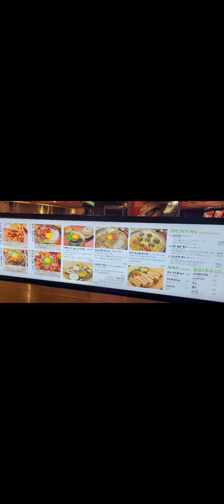sari sari pics. Aug.2023 south korea